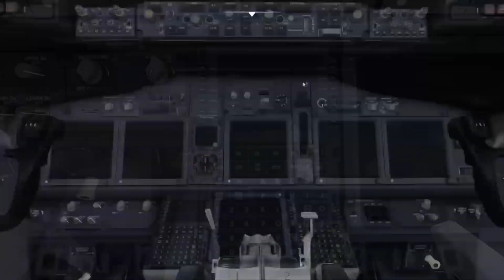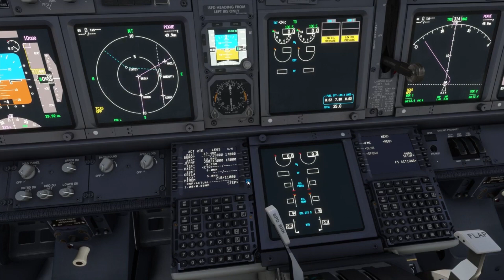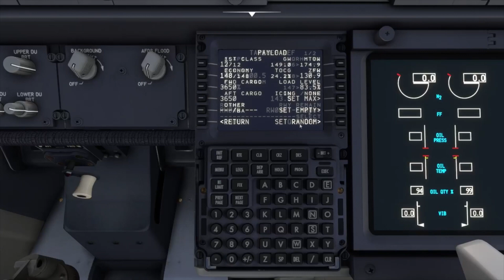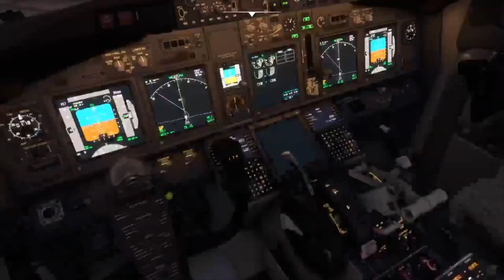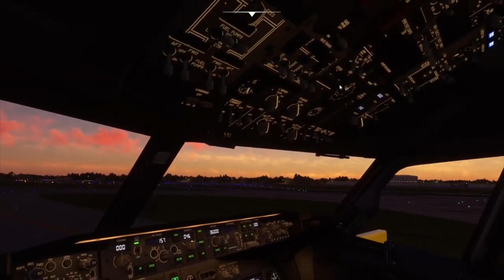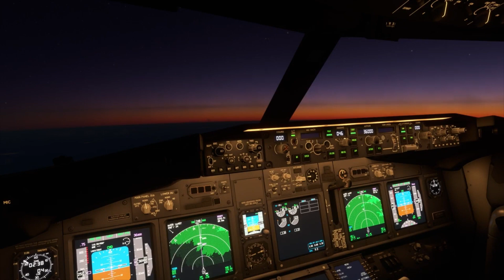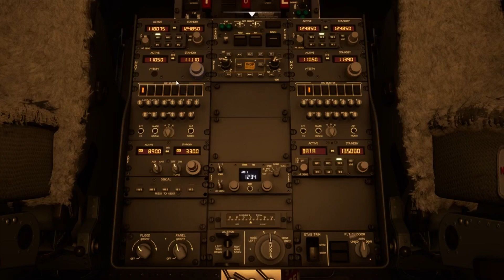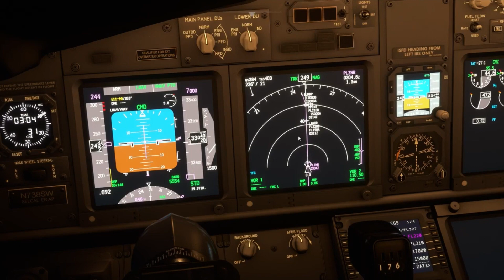MSFS Flight Sim Adventure: Southwest Airlines PMDG 737 - KMDW to KDEN | Sunday Evening Live!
Welcome to mike.aviation’s YouTube channel! In this exciting video, join us for a virtual flight experience in Microsoft Flight Simulator. Strap in as we embark on a thrilling journey aboard a Southwest Airlines PMDG 737, flying from Chicago Midway International Airport (KMDW) to Denver International Airport (KDEN).

Get ready to witness the stunning visuals and immersive realism of this flight simulation adventure. We'll be showcasing the intricate details of the PMDG 737 aircraft, providing you with an authentic aviation experience right from the comfort of your screen.

Experience the thrill of takeoff, marvel at the breathtaking scenery along the way, and brace for a smooth landing in Denver. This flight is packed with real-time challenges, weather conditions, and air traffic, making it a true-to-life simulation of a Southwest Airlines flight.

Whether you're an aviation enthusiast, a flight simulator enthusiast, or simply someone who enjoys virtual adventures, this video is sure to captivate and entertain you. Sit back, relax, and let NotMeteorMike take you on an unforgettable journey through the virtual skies.

Join the community and let's explore the world of virtual aviation together!